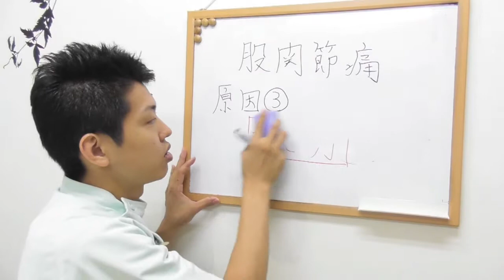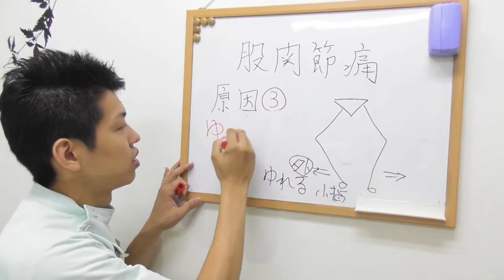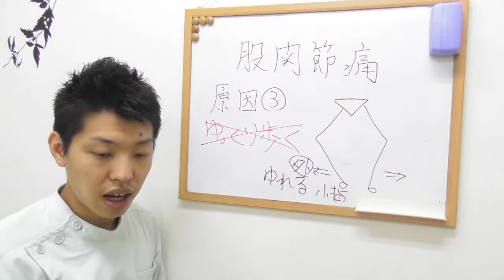股関節痛の原因③歩き方が悪い〜大阪の整体〜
住所:大阪市住吉区殿辻1-9-11-1C
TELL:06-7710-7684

股関節の痛みが悪化する原因が歩き方であるケースがあります。